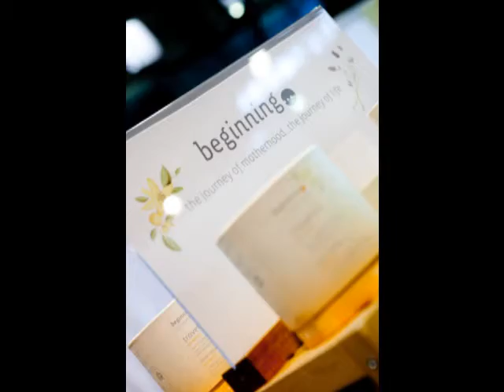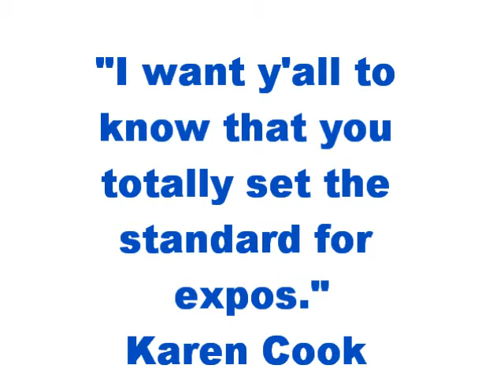DFW Family Expo